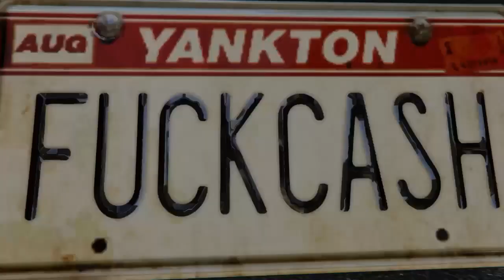GTAV Tuners DLC. Private Reserve.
Im King Cash The King Of Flash Welcome